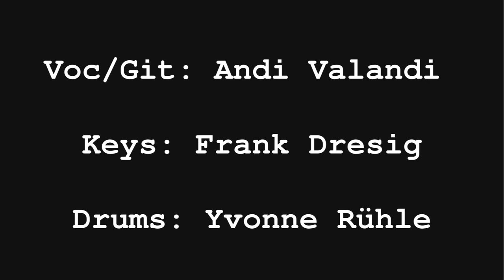Andi Valandi @ Int. Blues & Rock Festival Altzella 2016 - "Herr Lehmann"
Kamera: Julius Georgi